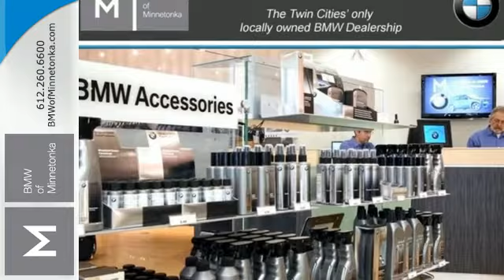2016 BMW Z4 Minnetonka MN Minneapolis, MN #557902 - SOLD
Year: 2016
Make: BMW
Model: Z4
Trim: 2dr Roadster sDrive28i
Engine: 2.0 L 4 Cyl. Cyl.
Color: Black Sapphire Metallic
Interior: Walnut
Stock #: 557902
VIN: WBALL5C57GP557902

Address:
15802 Wayzata Blvd